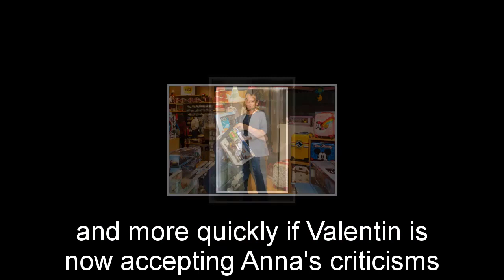General Hospital Shocking Spoilers Crazy Valentine, attack Pikeman to avenge Anna